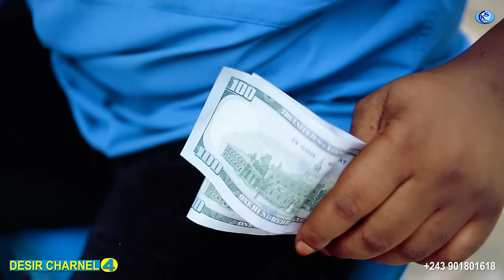DÉSIR CHARNEL Ep4 | Film congolais 2024 | PREFINA | KEVINE | VIYA | EBAKATA | LIZA | SERGE | ARLINE